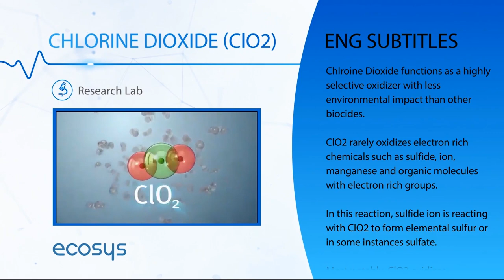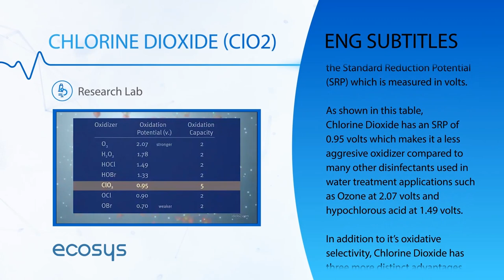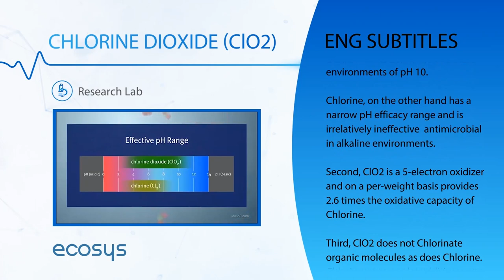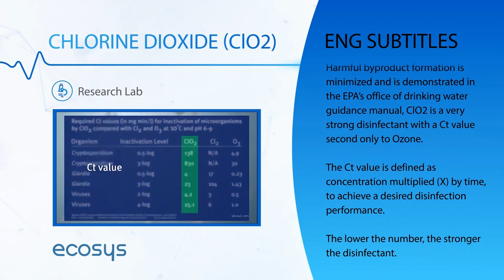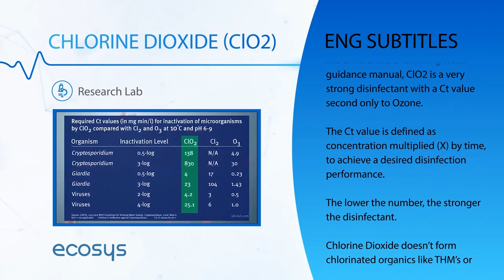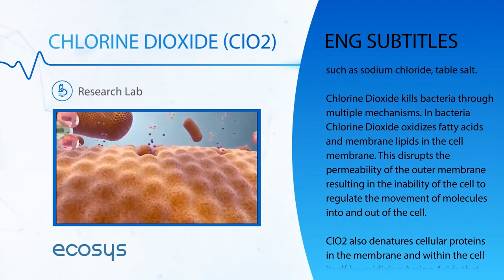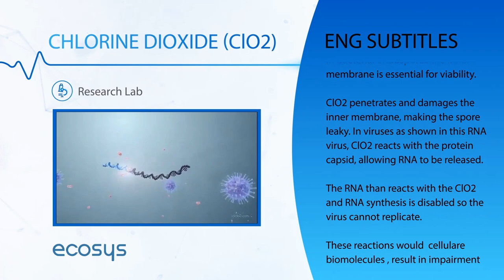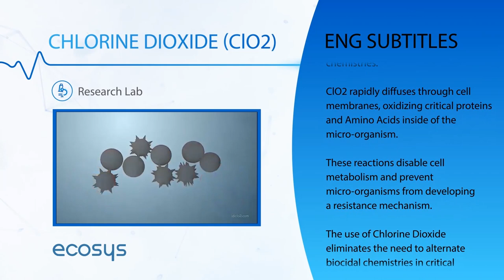ECOSYS - Chlorine Dioxide Solution (ENG SUBS)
What is ECOSYS, Chlorine Dioxide, and it's relationship with the Corona / COVID-19 Virus
If you are an official ECOSYS Agent, feel free to rip and use my content as you please for your education / marketing tools!
Video is created and edited by Filemon Efferin Production 2020